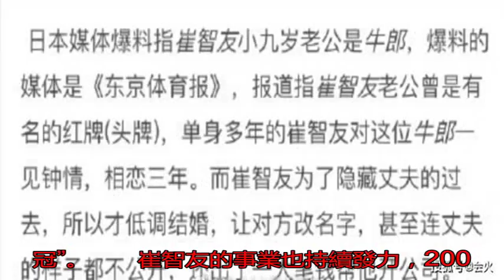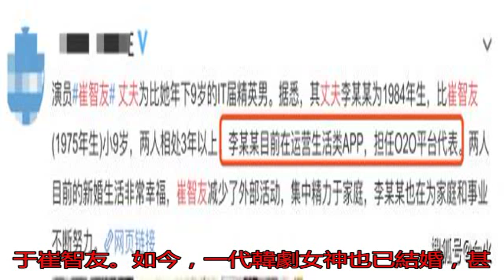國民女神崔智友宣布懷孕 43歲嫁給當紅牛郎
12月23日，韓女星...